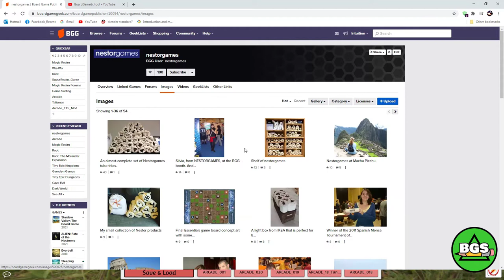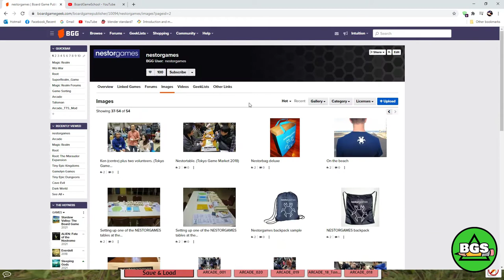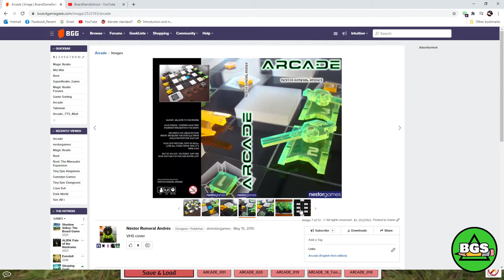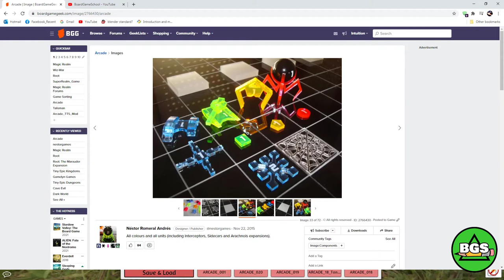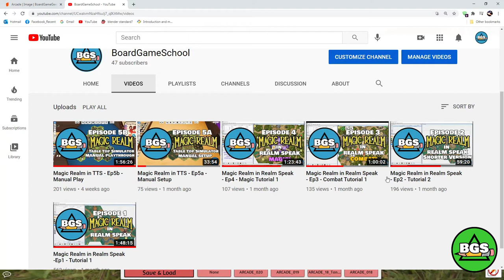Arcade in TTS - Ep6 - Tutorial 1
Welcome to BSG's Episode 6
A new series on Nestor Games' ARCADE

In this Episode we look at ARCADE in Table Top Simulator (TTS) and run through the Basic and Advanced Rules Tutorials.

This tutorial focuses on the task of playing a game of ARCADE manually in Table Top Simulator using only the TANK units.

The goal of this tutorial is to give an overall orientation on how the Basic Rules for ARCADE work as well as the ADVANCED rules for play work on top of the basic rules to give the game more depth and strategy.

A TTS mod of ARCADE did not exist so Board Game School decided that it was time to learn how to create a TTS mod and this TTS mod for ARCADE is the result.

You can find the TTS mod for ARCADE located here in the TTS Workshop on Steam.

Hope you enjoy learning to play the fun and aesthetically pleasing game of ARCADE.

Arcade may be available for purchase if you look at the "Last Copies" section of the website.

00:00 Intro
00:40 Nestor Games Info
01:50 Arcade Introduction
03:40 BGS Goals and Aims
05:25 TTS Mod Limitations
06:30 COMPONENTS
07:23 Float over Labels
08:25 Unit Storage
09:11 TUTORIAL - Basics
09:33 Reference Cards
09:48 PDF Manuals
12:00 "L" Lock/Unlock
12:15 Infinite Items
13:00 Unit Cards/Damage/Order
14:30 START GAME
14:40 DICE
14:57 CORE RULES
15:38 MOVEMENT
18:29 FIRING ACTION
23:30 DAMAGE ASSESSMENT
25:05 BASIC GAME ENDS
25:33 ADVANCED RULES
25:47 COLLATERAL DAMAGE
26:40 Miss Compass
27:21 Targeting Tokens
28:28 Calculate Shot Distance
29:16 Target Wall/Space w/Token
29:33 Calc where Miss Lands
30:30 Glancing Hit Rule
31:10 Cont. Missed Shot Lands
34:02 FLOOR DESTRUCTION
35:10 WALL DESTRUCTION
36:20 ENERGY BOLT PoV - Shot/Alternative
39:10 BLAST
40:15 STUN
41:38 TRIANGULATION
47:15 TARGET ANYTHING
47:38 REPAIR
49:03 COLLISION
50:53 MISSIONS
52:24 Summary of Video
53:23 Find TTS Mod Info
54:32 Outro